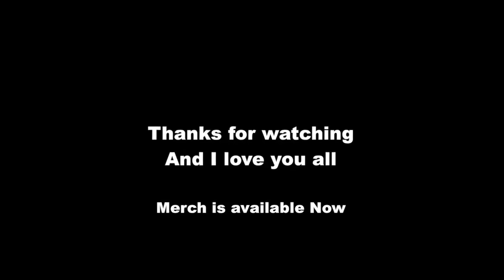When getting suspended takes a weird turn.